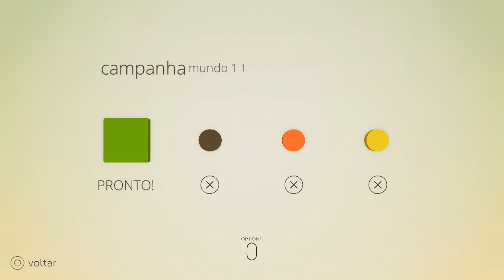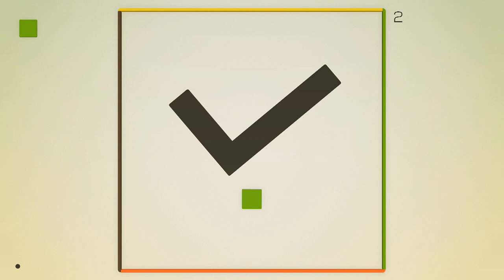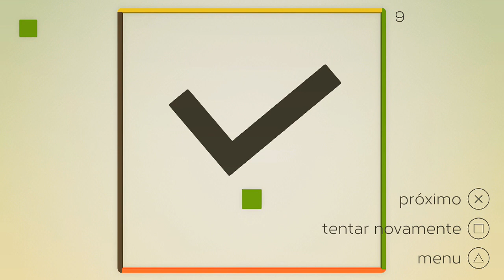Um ÓTIMO jogo para RELAXAR!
Se tem algo que todos estamos CHEIOS hoje em dia, é de STRESS! Mas hoje, a Joinville Games vai te trazer um jogo para aliviar toda esse STRESS e te relaxar de uma vez por todas, é o FLAT HEROES!

ENTRE EM CONTATO COM A GENTE:

Cadastre agora!